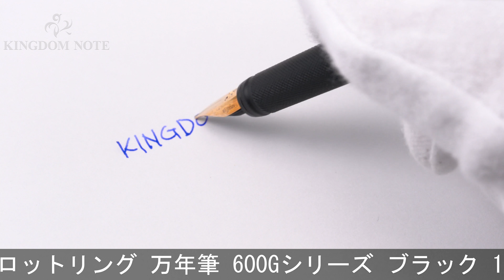rotring ロットリング 万年筆 600Gシリーズ ブラック 18K/F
多少のスレ等みられますが総じて使用感の少ない美品コンディション！1980年代！今尚根強い人気を誇る無骨なデザインです。ドイツならではの一本をどうぞ。

本体材質：真鍮にブラックエポキシパウダー仕上げ
ペン先材質：18金
字幅：F(細字)
機構：カートリッジ、コンバーター両用式
全長：約172mm (筆記時)
胴軸径：約12mm
キャップ径：約12mm (クリップ除く)
最大径：約15mm (クリップ含む)
重さ：約40g
付属品：なし